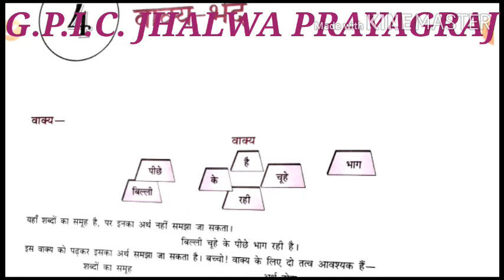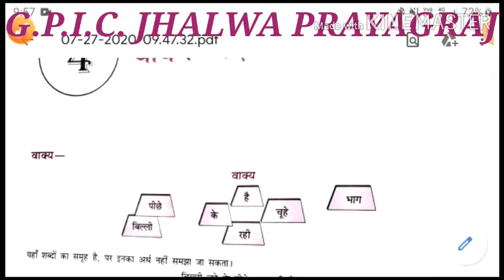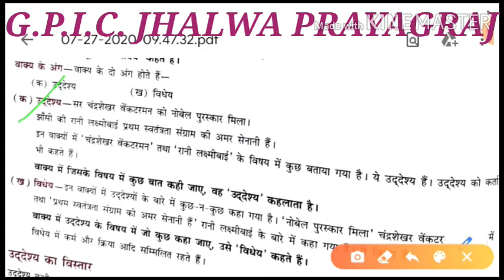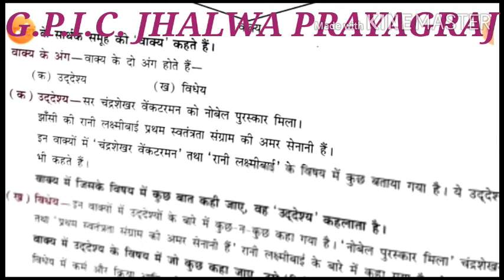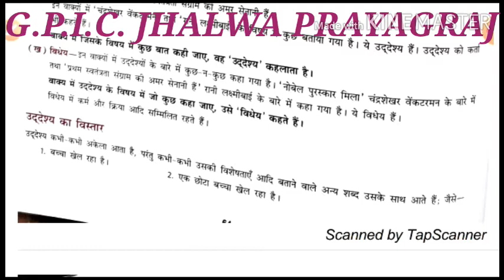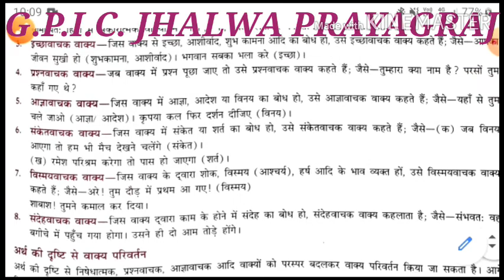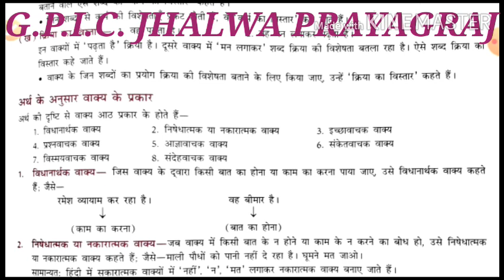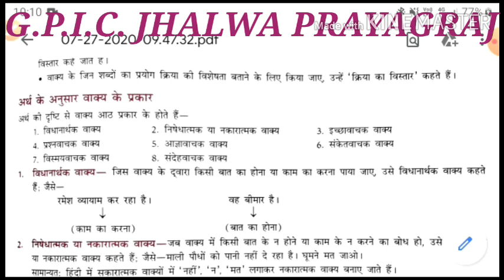कक्षा - 9 (वाक्य भेद ) Part -01#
By - Monoo Sir